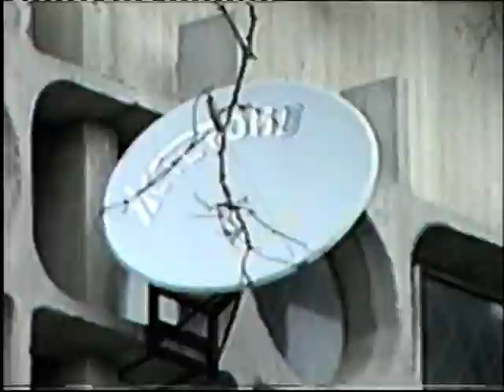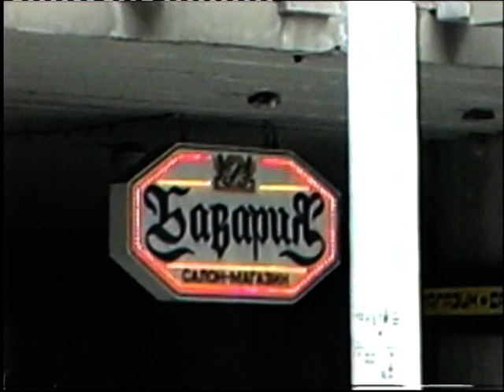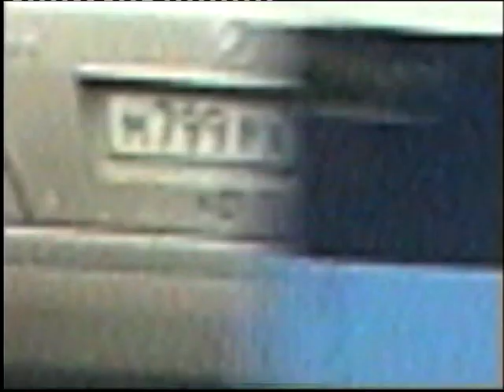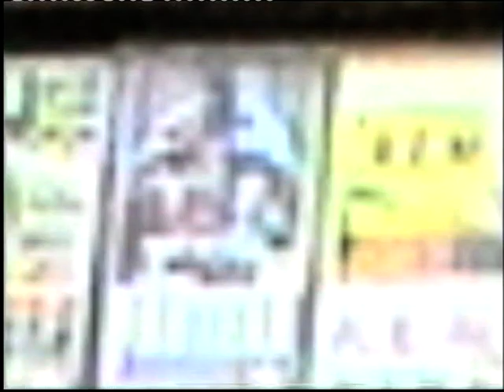Новочеркасск-Ростов, середина 90-х (Любительская съёмка).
Ролик отражает то,как выглядели Новочеркасск и Ростов в середине девяностых годов.